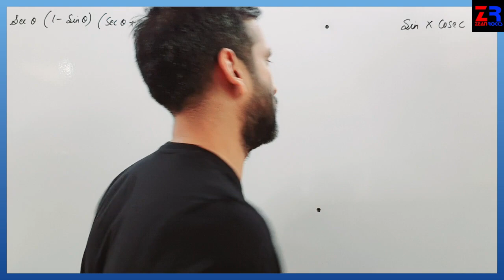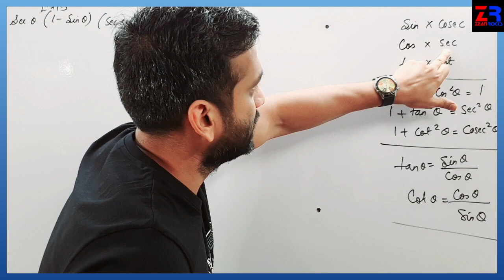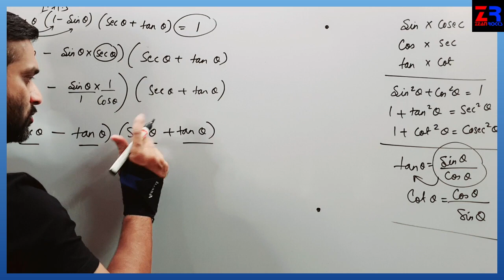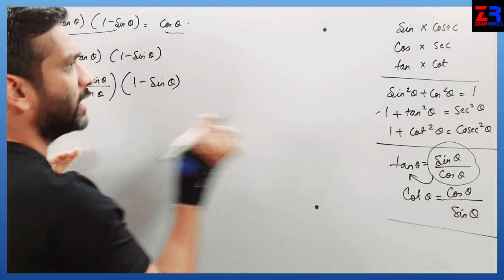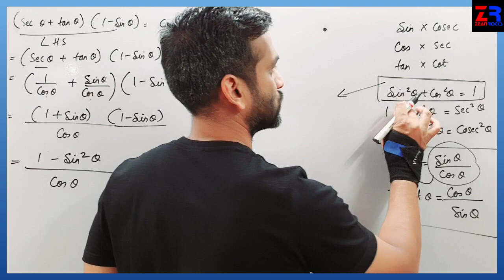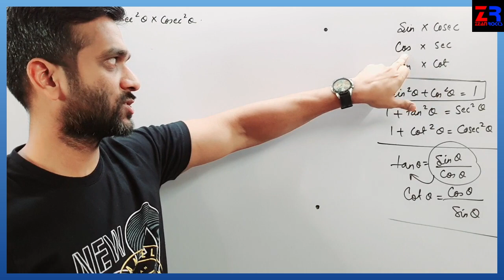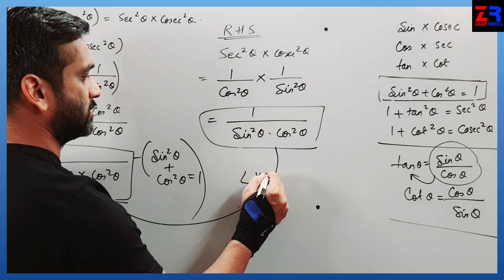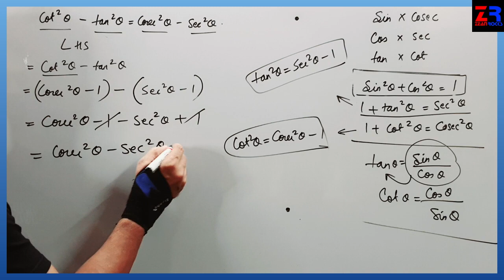GEOMETRY, Trigonometry,PROVE THAT SUMS,Lecture 4